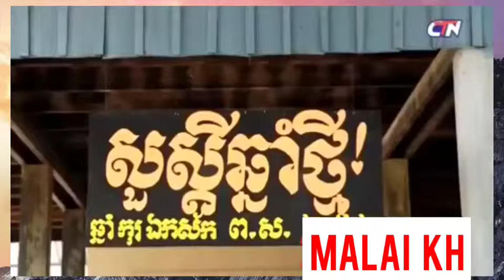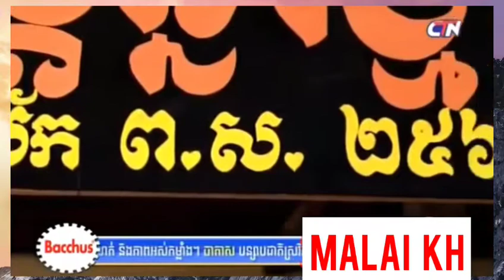វគ្គថ្មី ផឹកចាំទទួលទេវតាឆ្នាំថ្មី បានមើលបានសើច 2019